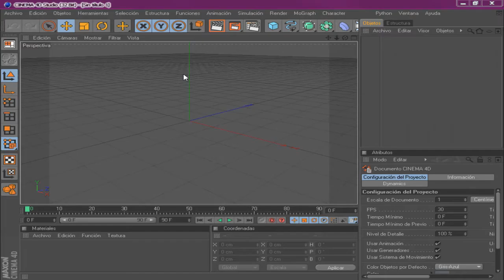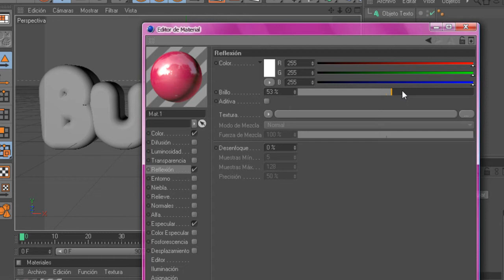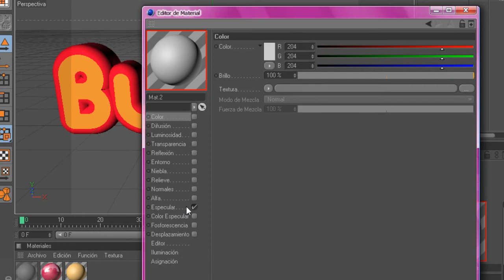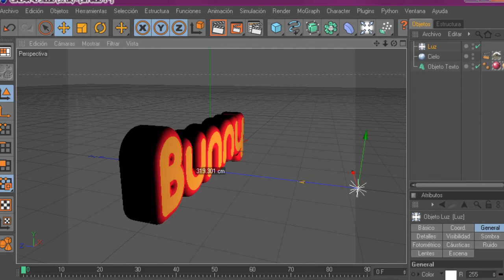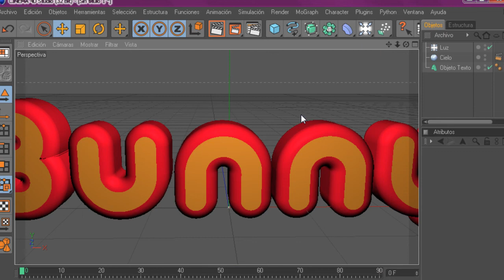Cinema 4D Tutorial - 3D text with 2 colors and Reflection